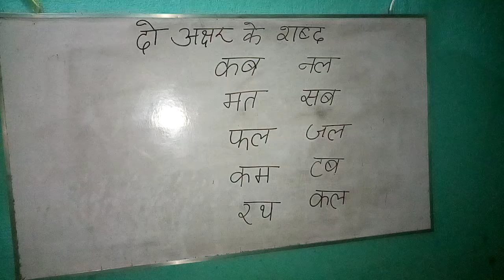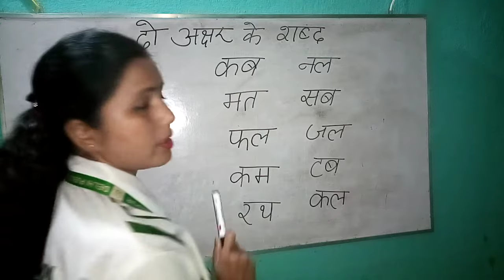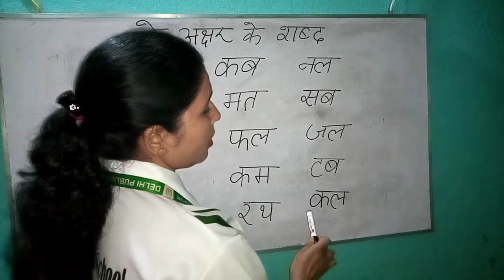Class nursery. Sub Hindi( दो अझर केे शबद)